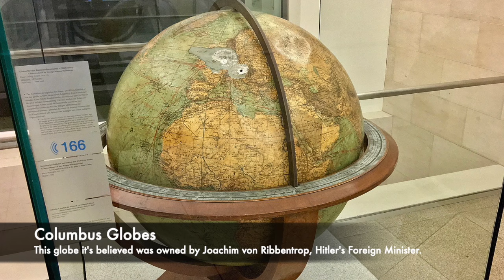Unsolved WWII Mystery: What Happened To Hitler's Missing Globe?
At the end of the Second World War, there were many historical artefacts which went missing and inside of the chaos of the Battle of Berlin many items which belonged to Hitler and the Nazis were stolen. One of the most prominent items that has never been found is the huge Columbus Globe that Hitler had inside of his study/office within the Reich Chancellery in Berlin. There are a few leads though...

At the end of the battle, as Hitler had died within his bunker a short distance away, the Soviet Red Army and a number of senior officials from the Soviet Union were photographed with the globe inside of Hitler's study.  One theory is that brutal NKVD leader Lavretiy Beria stole this globe, but it still today has never been found.

Join us today as we look at, 'What Happened To Hitler's Missing Globe?'